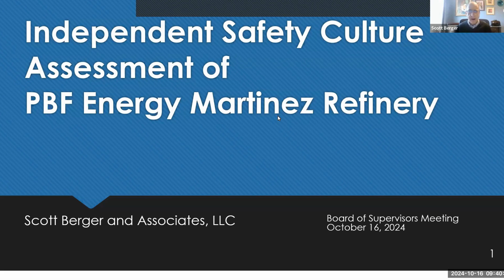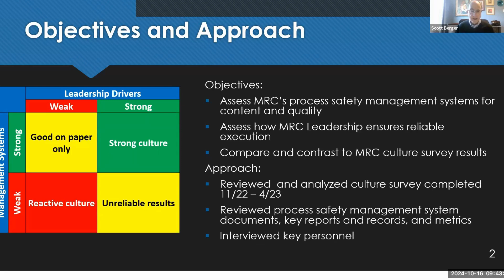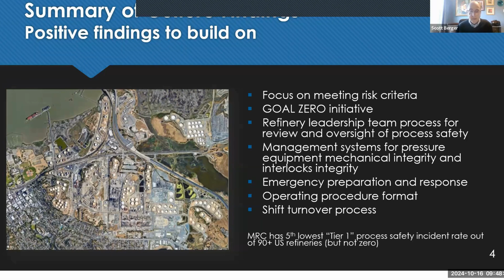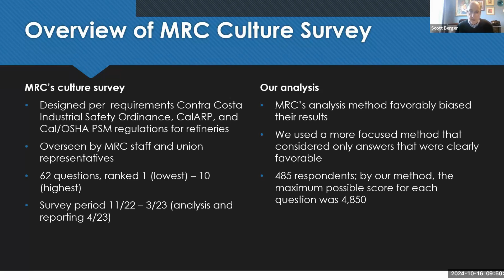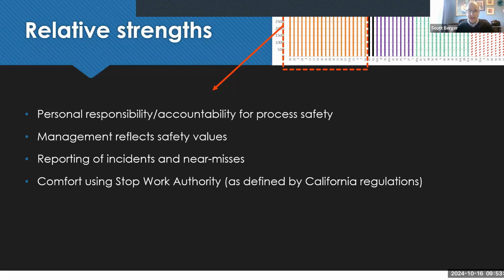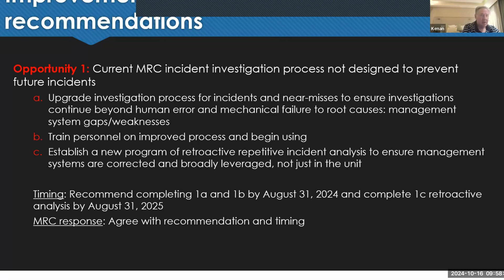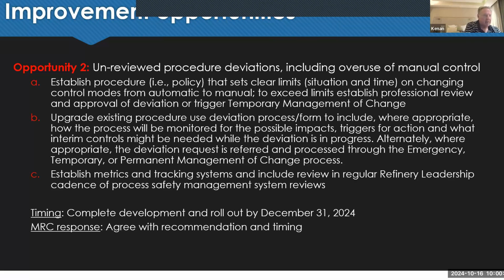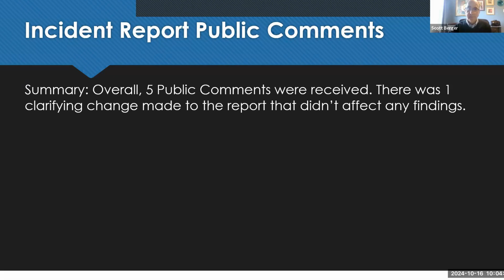ISO/CWS Ad Hoc Meeting - August 6, 2024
Meeting of the ISO/CWS Committee